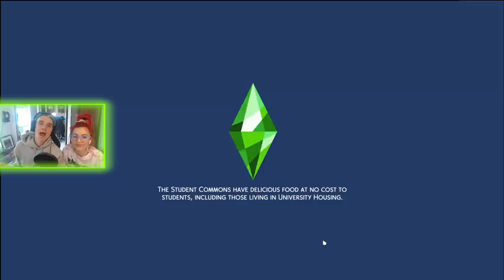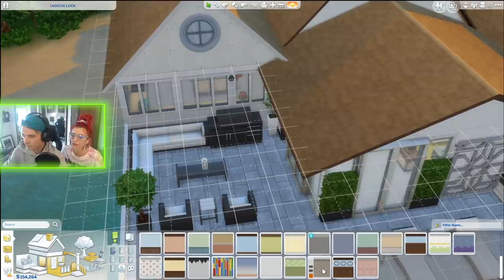The BEST outfits on SIMS 4